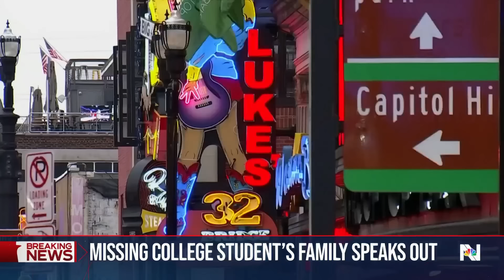Mystery deepens 11 days after college student went missing in Nashville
In Nashville, the mystery is only deepening over the disappearance of a Missouri college student, as new video emerged of Riley Strain just before he was last seen. NBC News' Kathy Park reports.